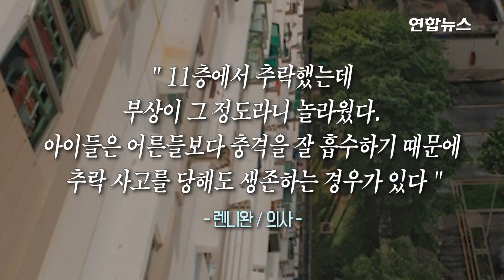두살배기, 아파트 11층서 추락…기저귀가 살렸다/ 연합뉴스 (Yonhapnews)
(서울=연합뉴스) 싱가포르에서 2살짜리 남자아이가 아파트 11층에서 추락하고도 생존해 화제가 되고 있습니다.
 주민들의 신고로 인근 병원으로 이송된 이 아이는 한쪽 팔과 눈 등을 다쳤지만, 다행히 생명에는 지장이 없는 상태입니다.
 아이가 차고 있던 기저귀가 아파트 4층 베란다 빨래 건조대에 걸려 충격이 줄었다고 하는데요.